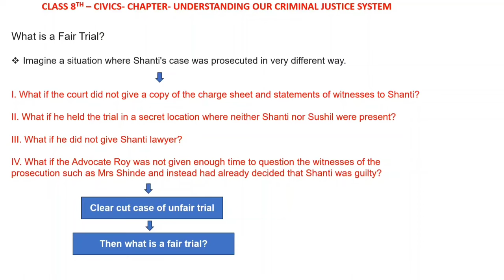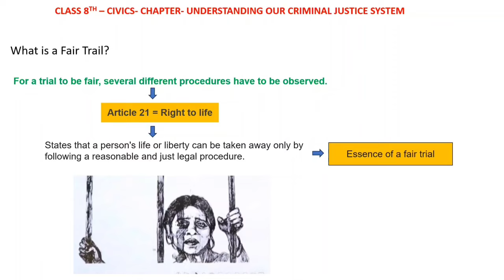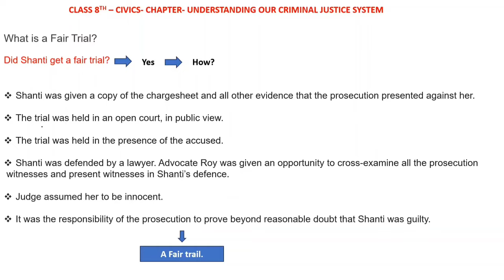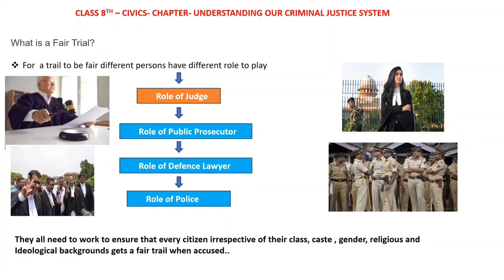What is a Fair Trial? - Understanding Our Criminal Justice System | Class 8 Civics Chapter 6